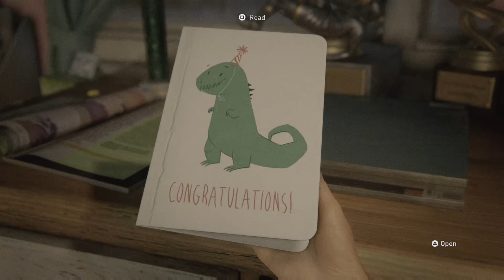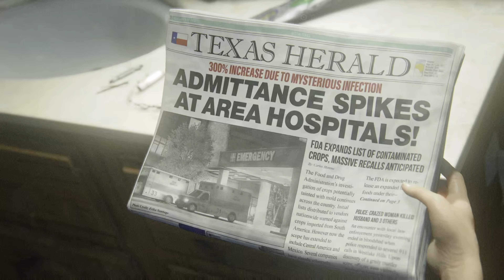Intro / Last of Us Part I [2022] / 4K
The Last of Us is a 2013 action-adventure game developed by Naughty Dog and published by Sony Computer Entertainment. Players control Joel, a smuggler tasked with escorting a teenage girl, Ellie, across a post-apocalyptic United States. The Last of Us is played from a third-person perspective. Players use firearms and improvised weapons, and can use stealth to defend against hostile humans and cannibalistic creatures infected by a mutated fungus in the genus Cordyceps.

The Last of Us Part I, a remake of The Last of Us, was released for PlayStation 5 on September 2, 2022; a Windows is in development featuring revised gameplay and controls, improved performance and lighting effects, and new accessibility options